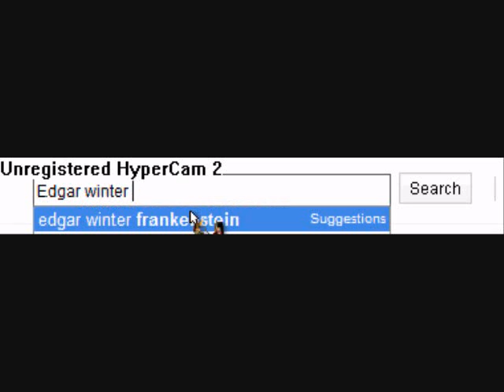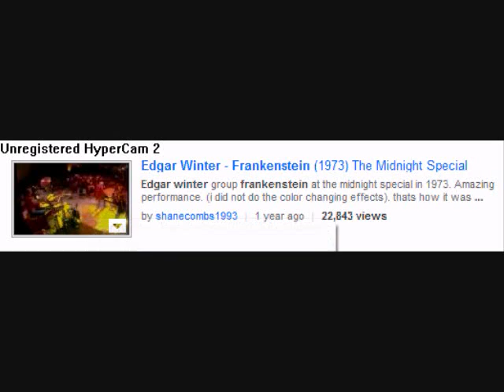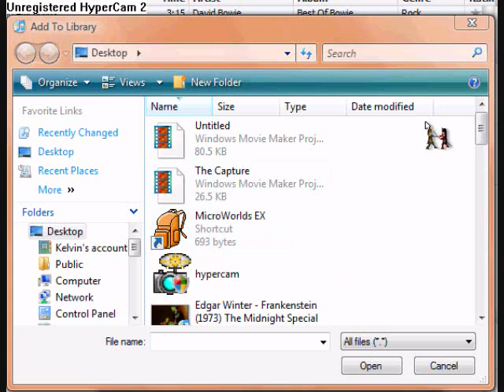How to get music for your ipods and such.... free!!!!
This has changed my life. Also look into their other programs